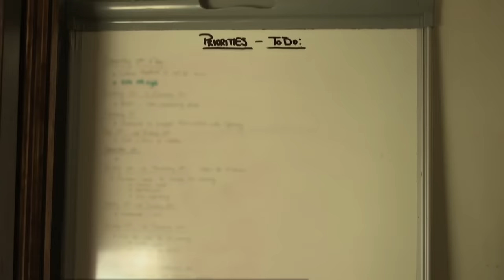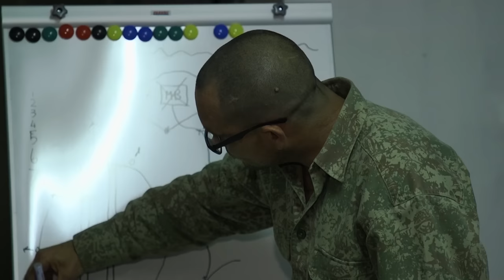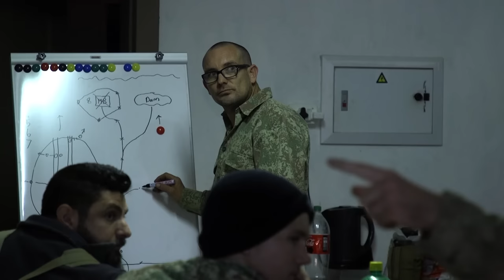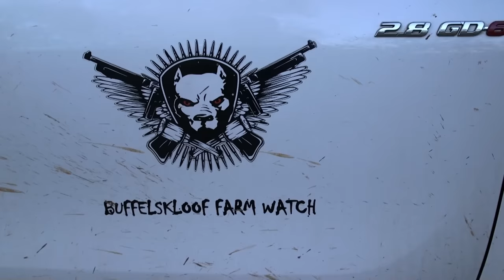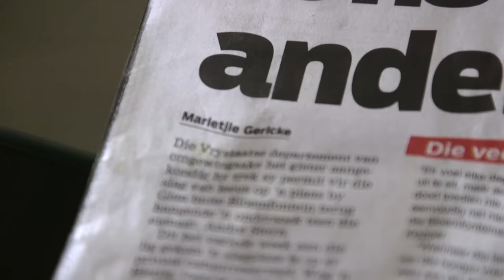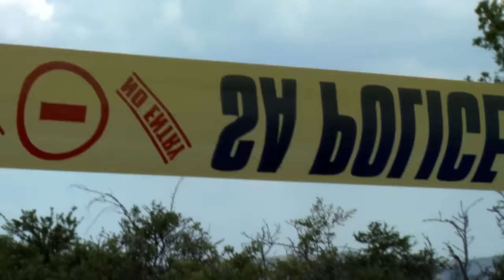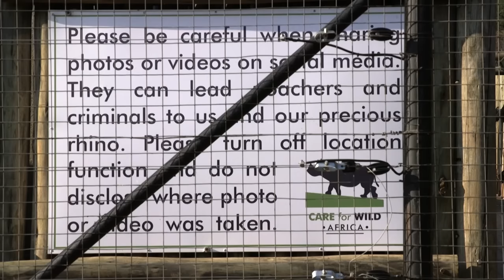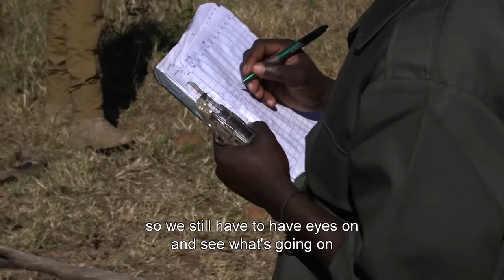Fighting the Rhino Trade Mafia: The Militias Racing to Save South Africa's Wildlife | Documentary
In South Africa, four rhinos die every day at the hands of poachers. With one kilo is worth 60,000€, twice as expensive as gold and cocaine, taking on the mafia networks and poachers is extremely dangerous. Pit Track is one of 600 private militias employed to guard the nature reserves and private parks. We join them on patrol and visit an orphanage for baby rhinos whose parents were killed by poachers.